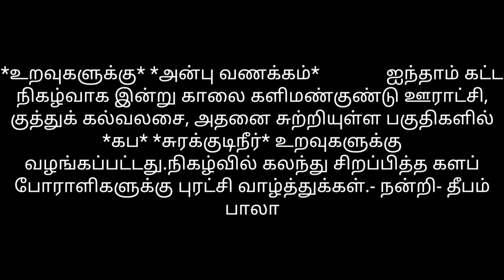*உறவுகளுக்கு* *அன்பு வணக்கம்* ஐந்தாம் கட்ட நிகழ்வாக இன்று காலை களிமண்குண்டு ஊராட்சி, கு